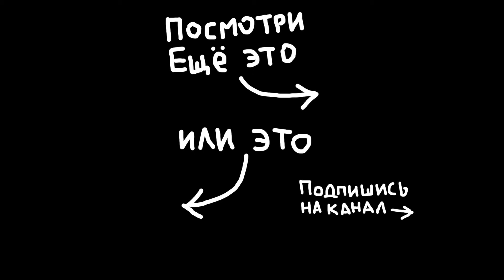Единственный фаст-фуд, куда можно ходить